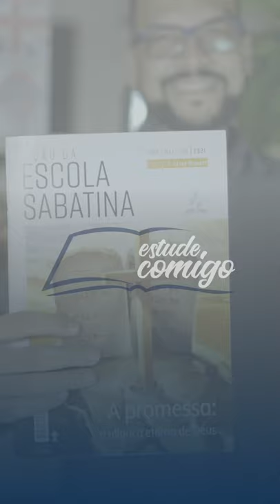📖 Estude Comigo | A Promessa | Lição 5 - Filhos da Promessa | Com o Pr. Hernani Júnior